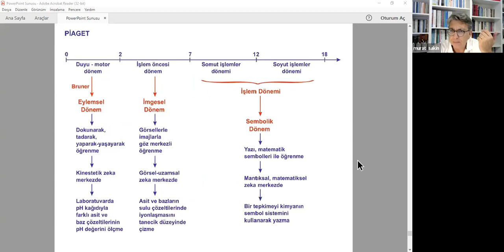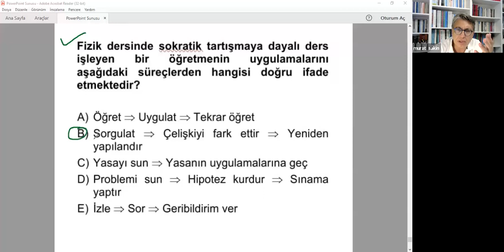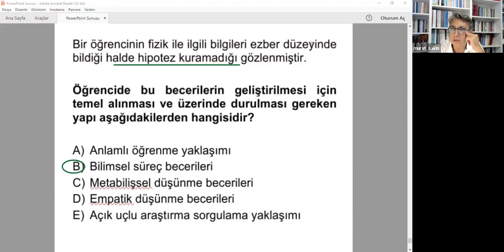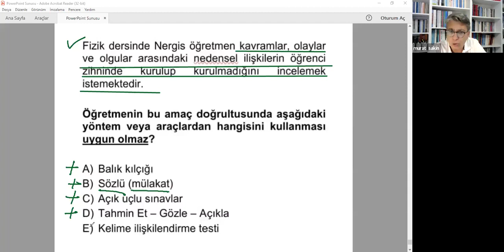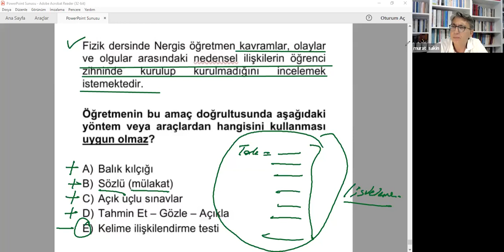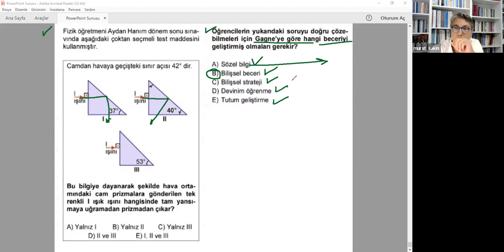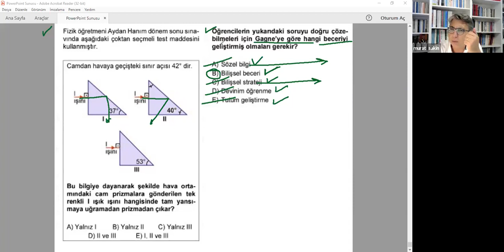FİZİK BİLİMİ VE ÖYT